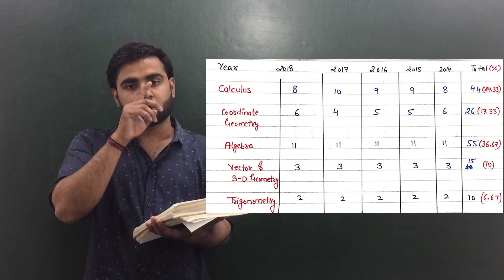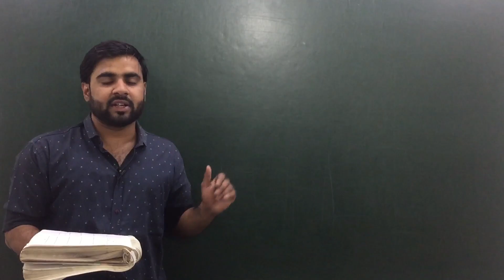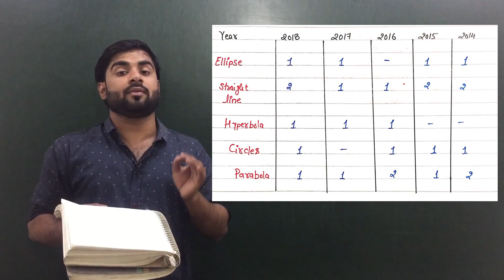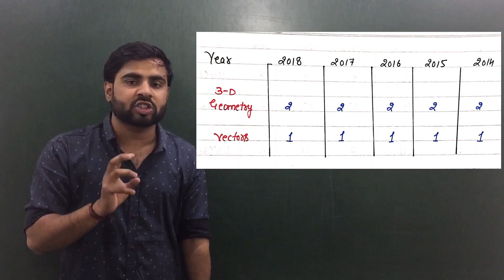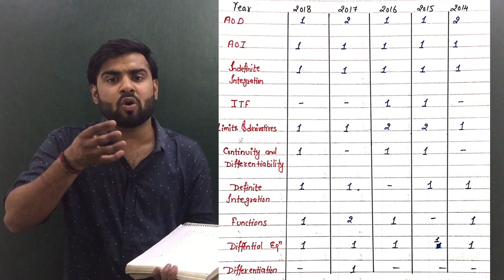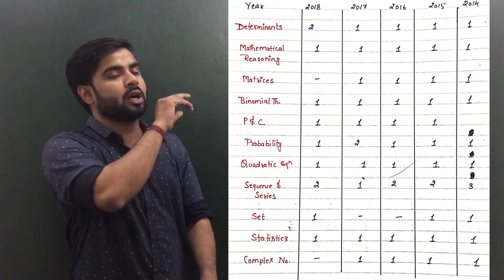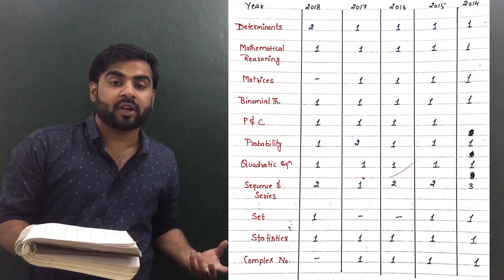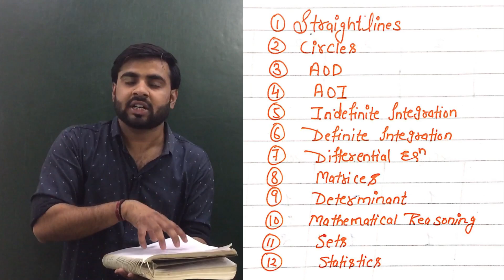JEE Mains Maths || Weightage Of Chapters in MATHS || Important Chapters For JEE Mains 2019 MATHS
Which Chapters are most important for JEE Mains ?
Scoring Chapters For JEE Mains Maths ?
How To Prepare For JEE Mains Maths ?
 Chapterwise weightage of Maths in JEE Mains Exam ?
 - I have answered all these question.

In This Video I have Discussed Weightage of chapters for JEE Mains Maths and Important Chapters For JEE mains 2019. I have analysed Last 5  Year JEE Mains Paper From JEE mains 2014 to JEE Mains 2018.